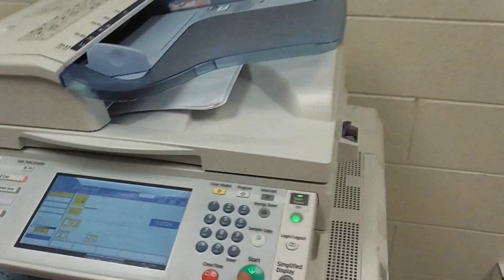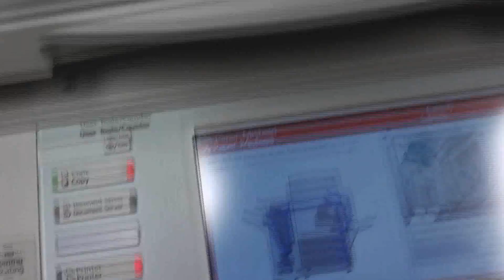Shakespeare's Cymbeline: Summary and Discussion, part 2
Mr. Nance continues to make copies and talk Shakespeare until things go horribly awry.